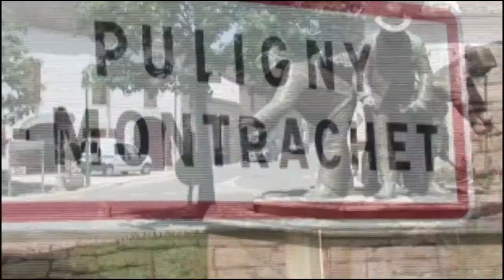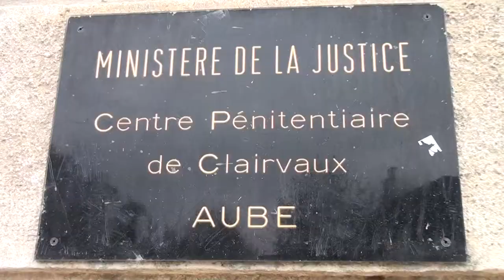Claude Gueux prisonnier et outil de bataille pour Victor Hugo